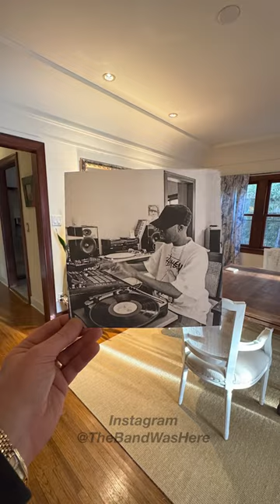🍩J Dilla on his MPC at home in 2005. 📸 by Rafael Rashid